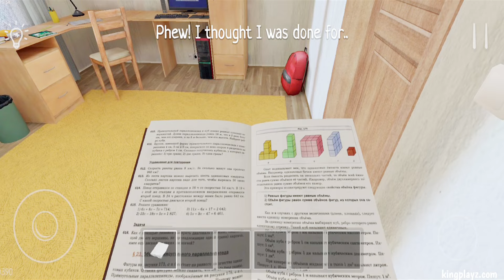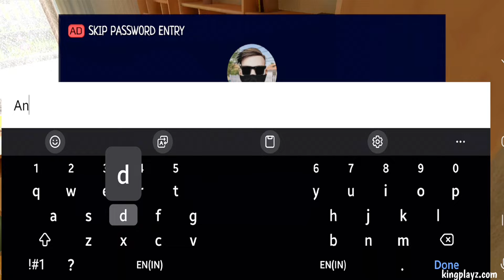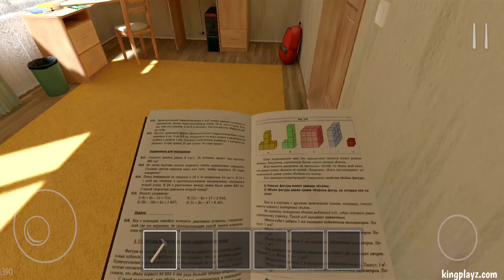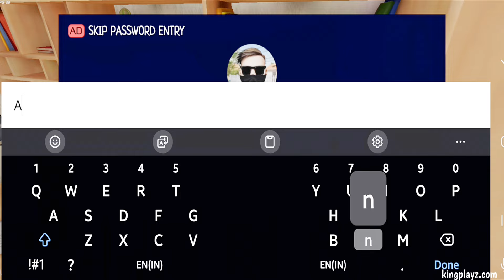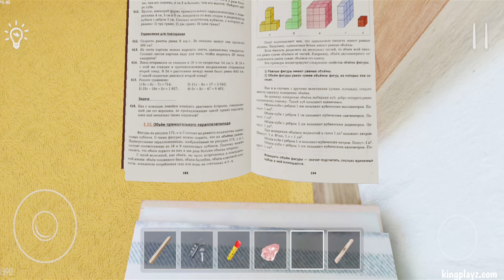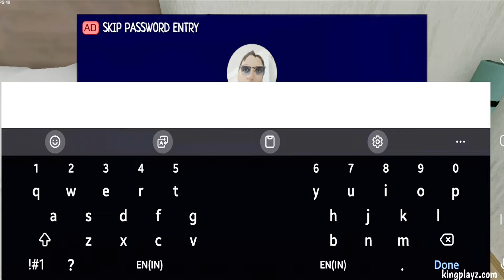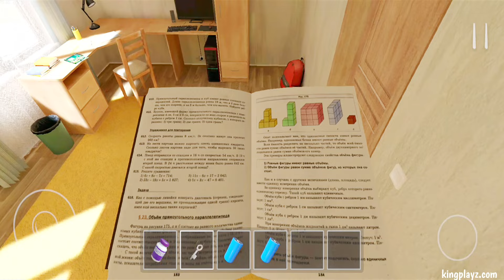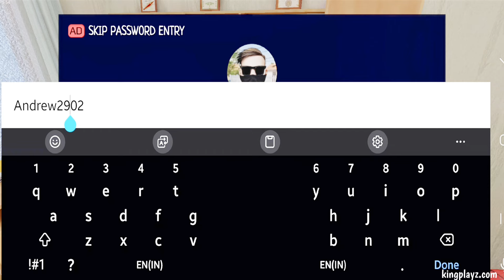Schoolboy runaway stealth All difficulties